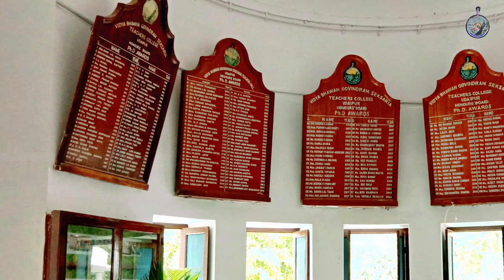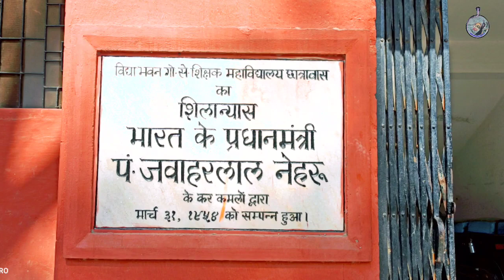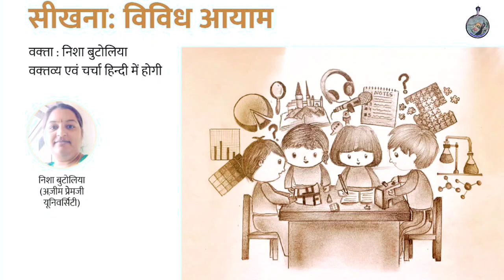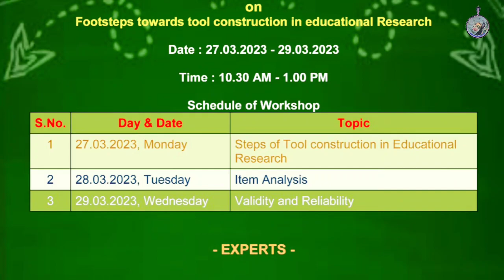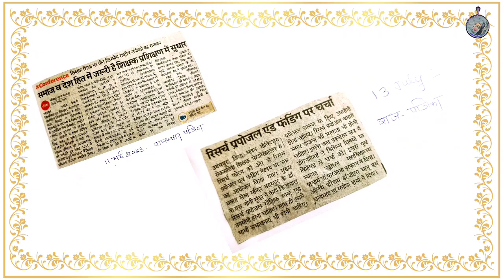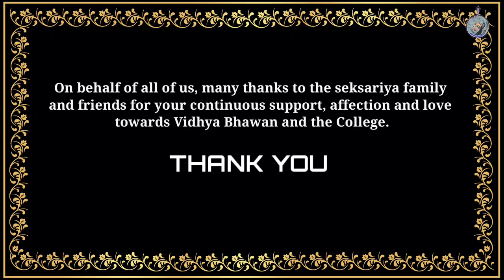Vidya Bhawan Govindram Seksaria Teachers college, Udaipur towards excellence 2022-2023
Here is a glimpse of some major activities conducted for the year 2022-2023.